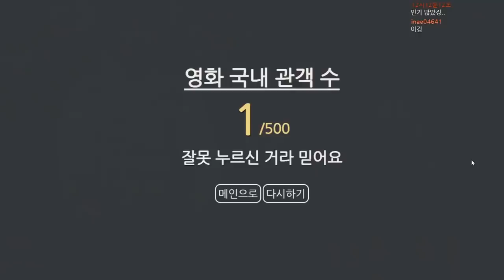어느게 더 클까?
편집 : 코붕 님

썸네일 : 머독